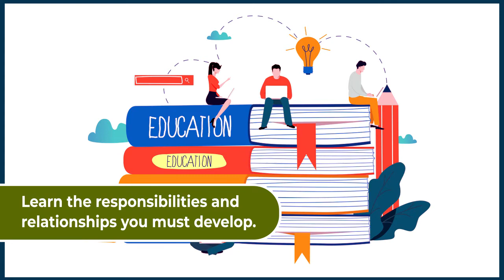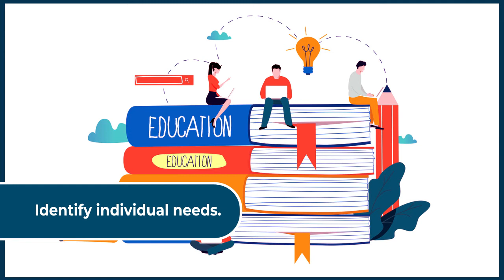Benefits of joining an AET program!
In a competitive overseas job market, proper training and development along with a qualified background is essential for becoming a skillful international teacher. The online AET (Pearson BTEC Level 3 Award in Education and Training ) course will help you to move one step ahead in building your international teaching career.